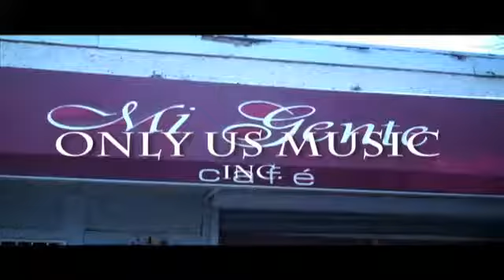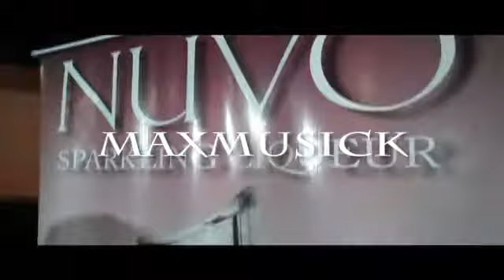Miguel y John Q Behind the scene VIdeo shoot for i miss you YouTube